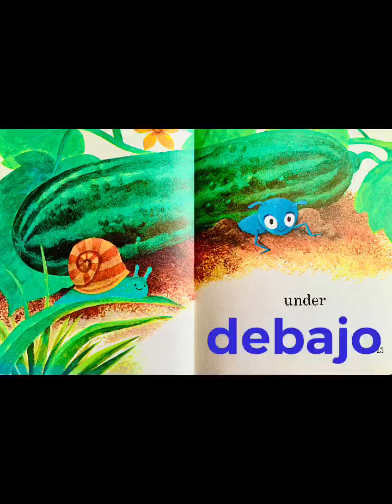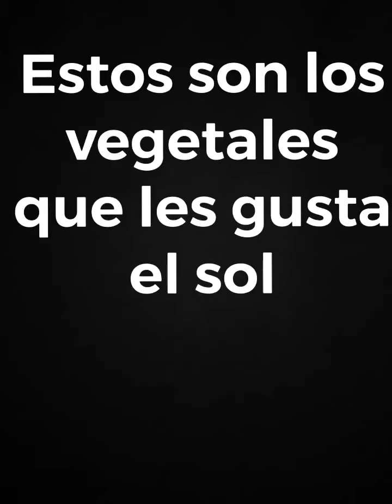Blue Bug's Vegetable Garden - Las Preposiciones - Los Vegetales ** Reading with a Twist **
Blue Bug's Vegetable Garden - Read aloud (English)
Prepositions (English and Spanish)
Vegetables (English and Spanish)